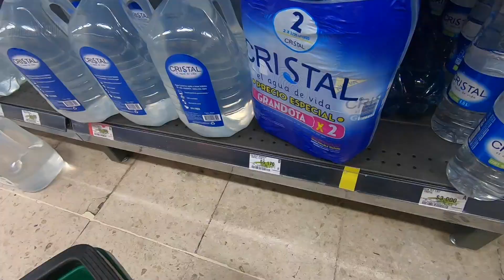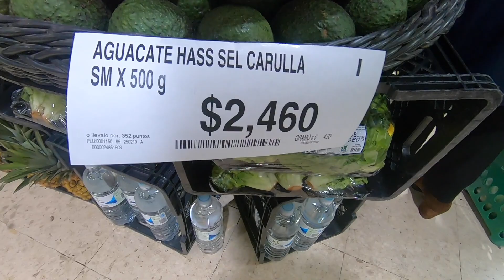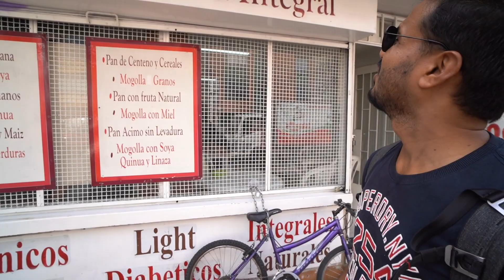Indian solo traveler in Colombia I Information about Colombian University I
Hello
So during these lockdown days we just left with our old videos and photos to remember our travel outings. So I was in Colombia ( South America) in Feb 2020 just for a week and could only visit Bogota. Bogota is the capital city of Colombia. As in Colombia rain is uncertain, so three precious days were ruined by rain. So could just visit some places in Bogota city, tried some localColombianfood, visited colombiaUniversity Colombiasupermarketmet, made some Colombian friends and enjoyed this beautiful country. Colombia at one time was one of the dangerous countries in the world, but now its more secure than before but still one has to be cautious while walking.

Primary Camera
Action Camera
Compact Camera:
360 Camera
Microphone 1
Microphone 2
Wide Angle Lens
Camera Lense
Camera Gimbal
Go Pro Gimbal
Phone Gimbal

64 GB:-
128 GB
Travel SSD:
1 TB